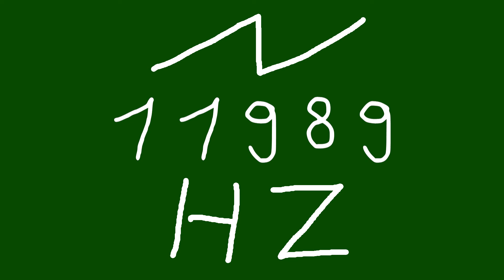11989 hz saw